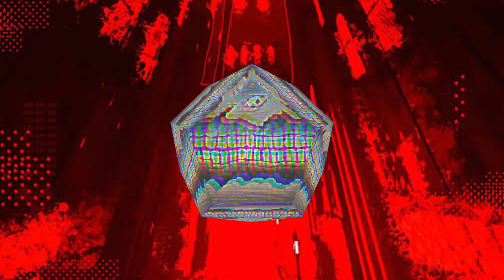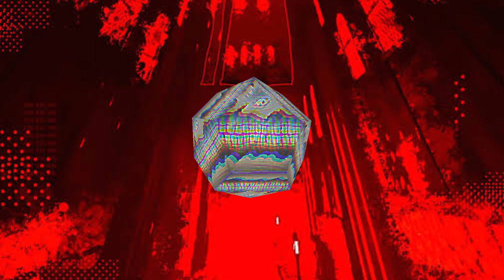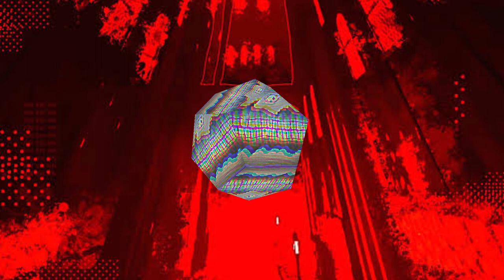P-3 The Codex Gigas (fan ost)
panopticon had cocaine